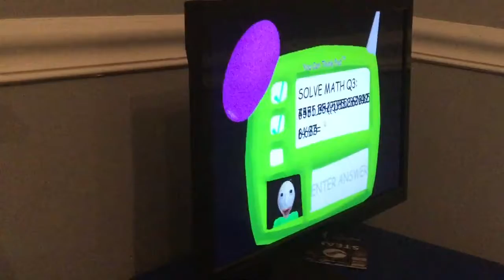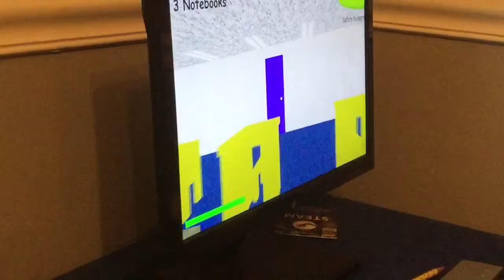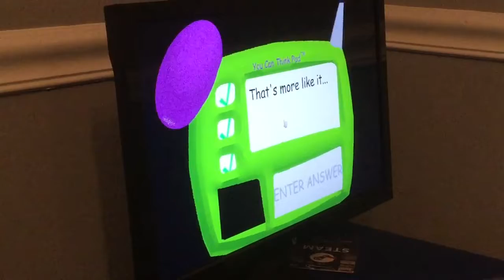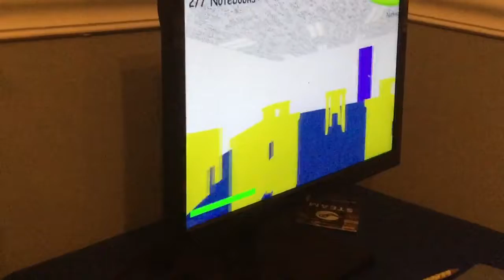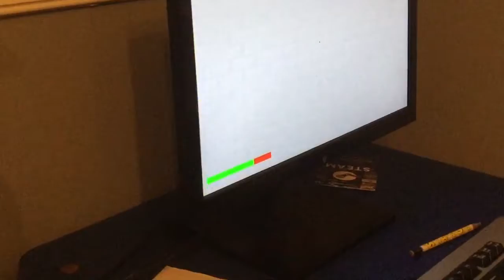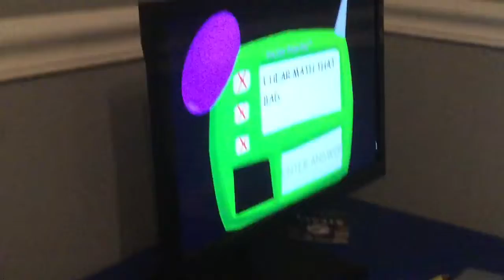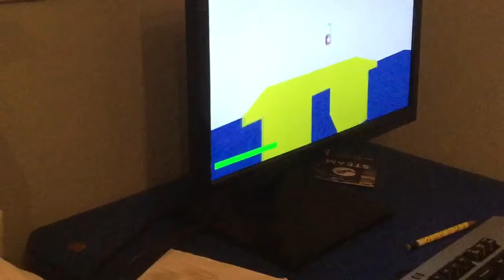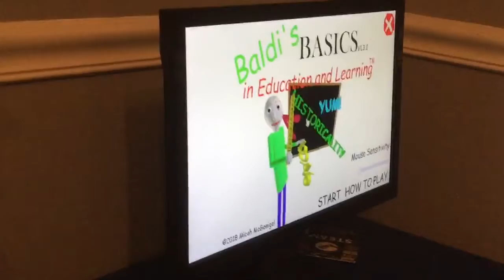Baldi’s Basics Ep.3 WHEN WILL YOU LEARN?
Hey guys, so I think the principal is really stupid and.
(Static)
(Connection TERMINATED)
Now it’s time for everyone’s worst nightmare: MATH!
I will break free, so if you want to survive all you’ve got to is GET OUT WHILE YOU STILL CAN!